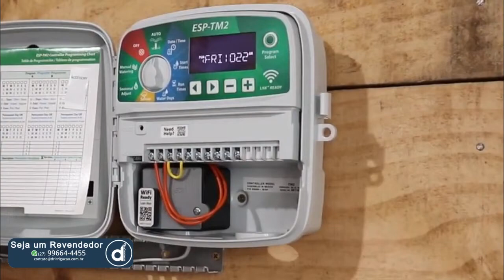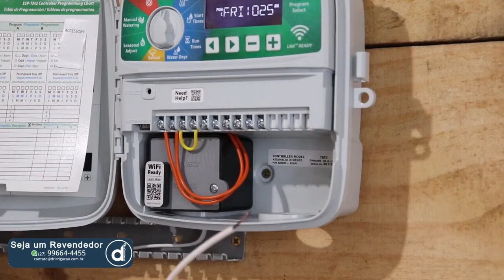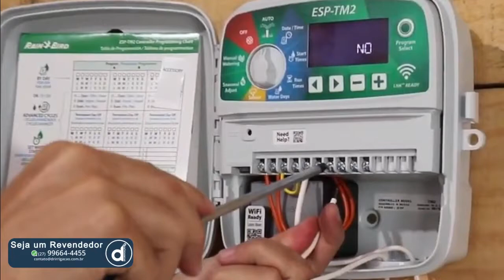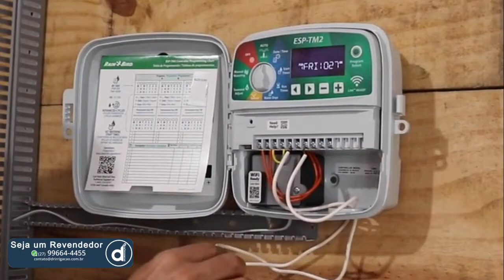Como montar automação entre controlador Rain Bird e Válvula elétrica; Confira passo a passo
Vamos mostrar para você como fazer uma automação entre controlador Rain Bird e Válvula elétrica.

Até 12 parcelas sem juros e Frete grátis em produtos selecionados.

🇧🇷 Equipe Doutor Irrigação